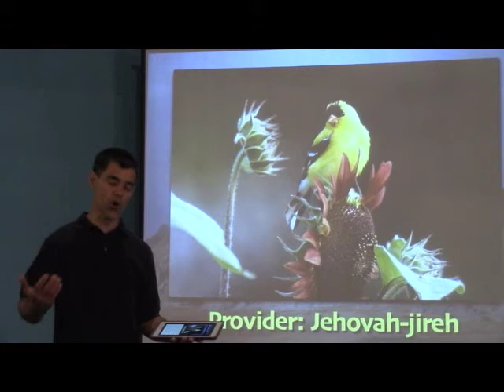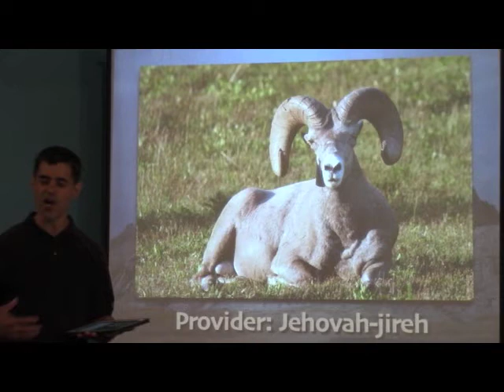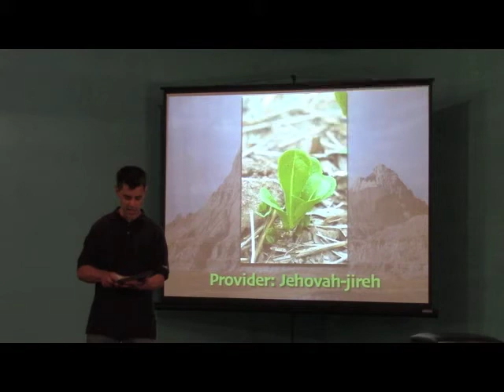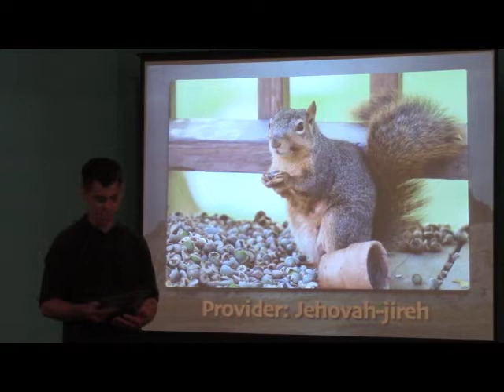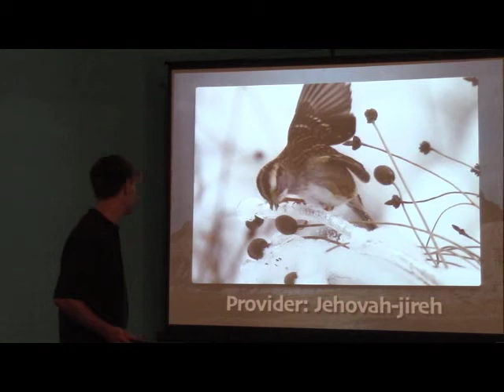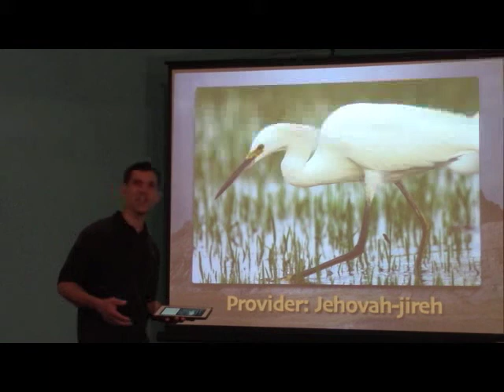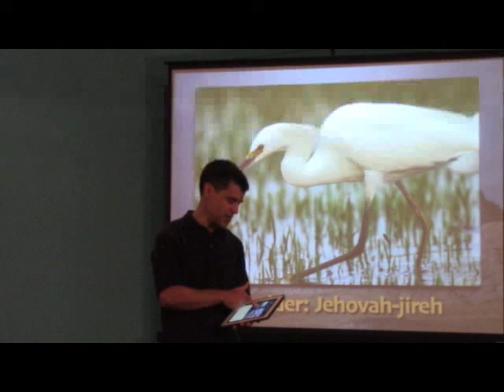Creation and God our Provider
Part of presentation on how creation reveals the attributes of God.